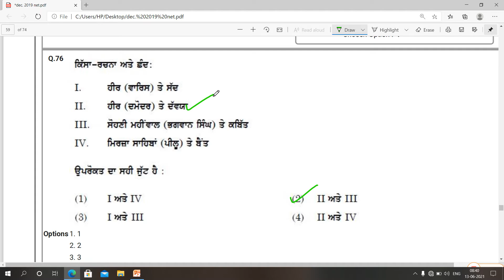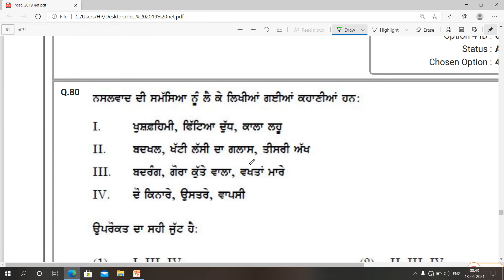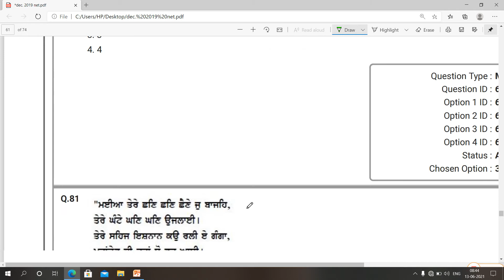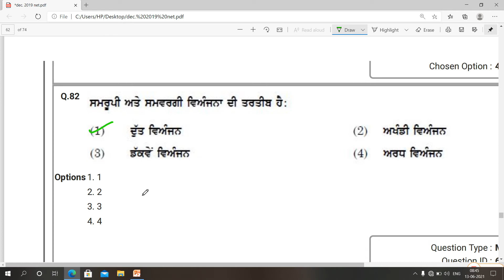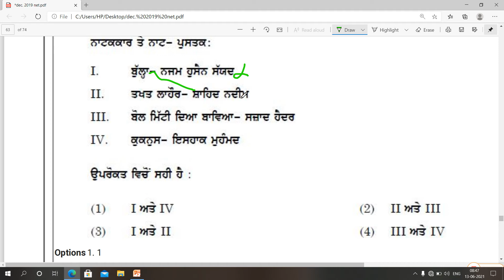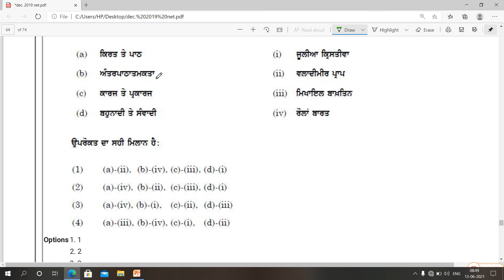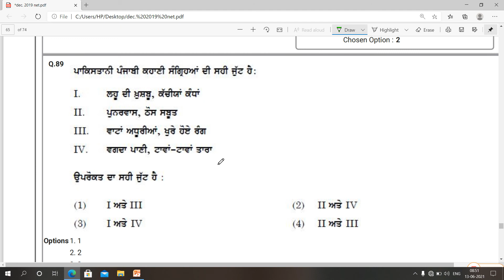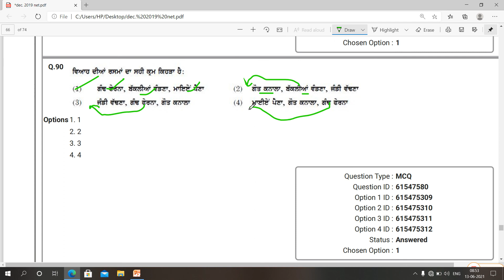UGC NET Punjabi dec.#2019 SOLVED PREVIOUS YEAR PAPER # Part 6(76-90) ਦਸੰਬਰ 2019 76 ਤੋ 90 UGC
THIS VIDEO FOR # UGC NET /JRF MASTER CADER, # M. PHIL P.HD ENTRANCE PUNJABI CANDIDATE
Telegram channel link : masterpunjabi
ਕਿਤਾਬਾਂ ਪੜ੍ਹਨ ਦਾ ਸ਼ੌਕ ਪਾਉ ਜੀ
CHANNEL LINK : UCpuS8epy_kh6C4VL8SwRXXA